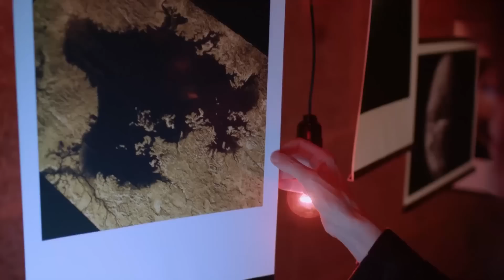태양계에서 가장 신기한 곳!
이번 시간에는 우리 태양계의 다양한 명소를 둘러싼 신비로운 여행으로 여러분을 초대하고자 합니다.
토성의 위성에서 볼 수 있는 줄무늬와 건조한 화성 해저 등 다양한 내용으로 구성했습니다.
태양계의 행성과 위성 하나하나가 그야말로 불가사의한 세계이자 방대한 수수께끼를 간직하고 있습니다.

수성의 빙하
엔셀라두스의 호랑이 줄무늬
이아페투스의 벽
타이탄 마법의 섬
커리클로
메리디아니 평원